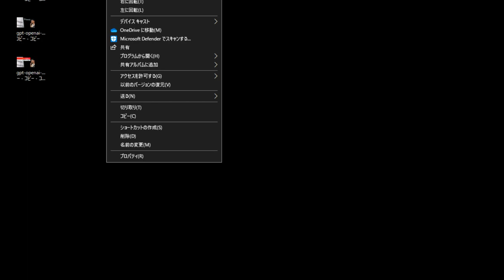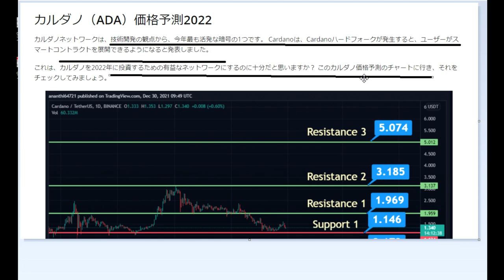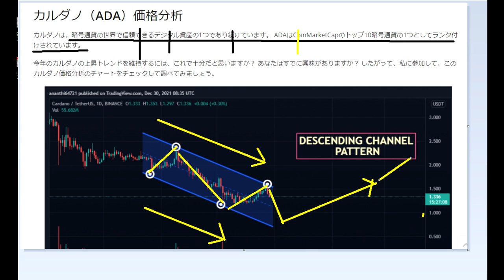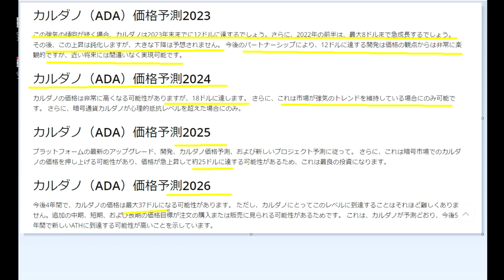【仮想通貨】2023年「カルダノADA価格予測」サイト解説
こちらが元記事です。